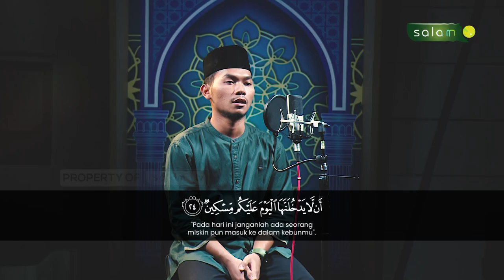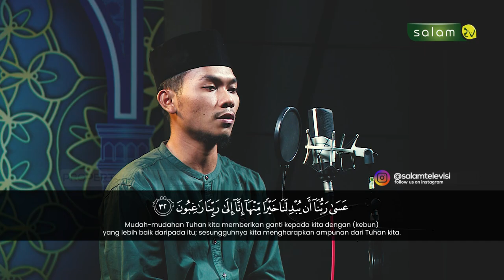Surah Al Qalam Ayat 1-34 Ust. Agus Santoso